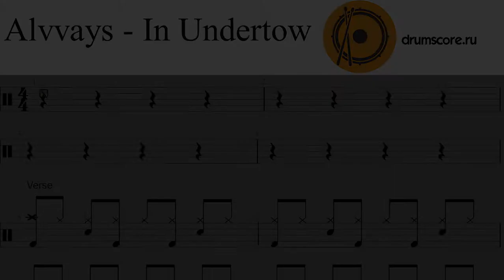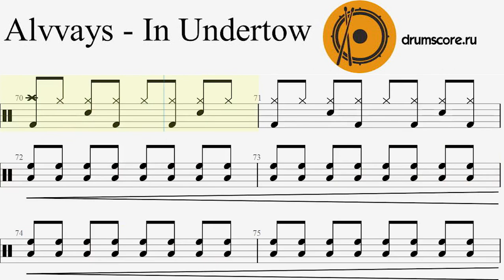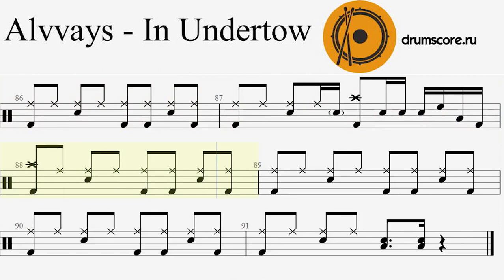Alvvays - In Undertow (drum score)